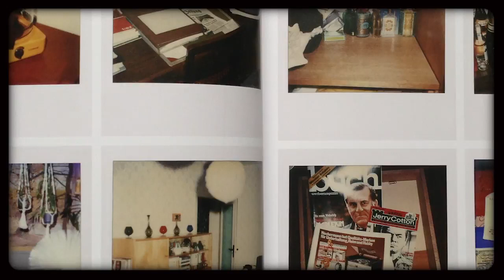Пситеррор. "Биодеградация": как Штази ломало психику гражданам ГДР